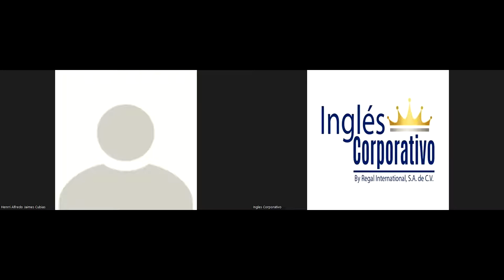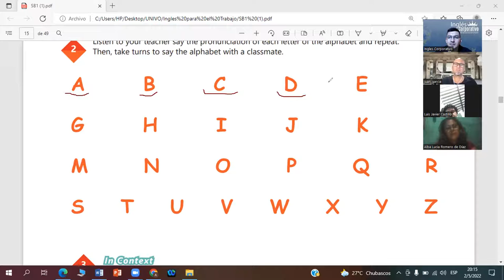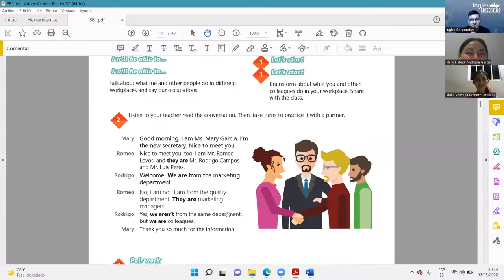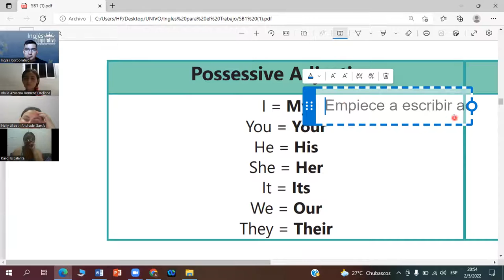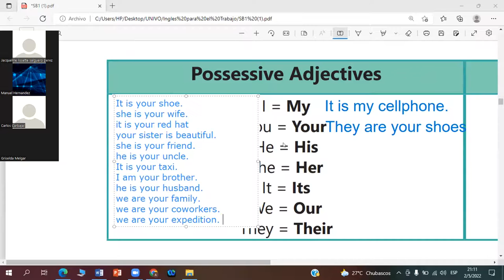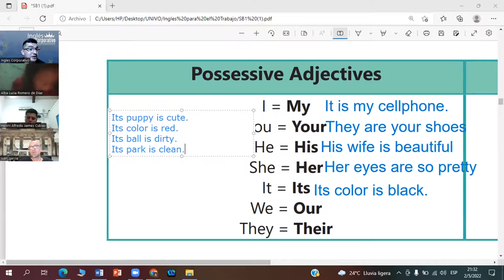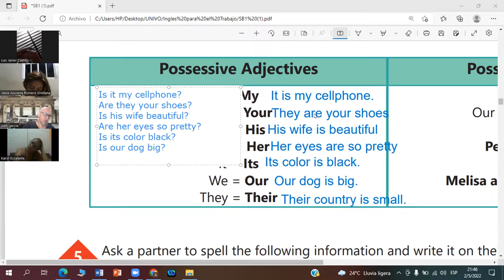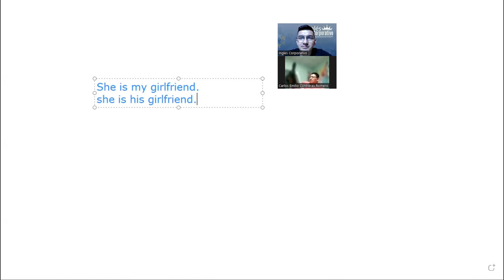Ingles Corporativo-02-05-2022-Possessive adjectives and nouns.